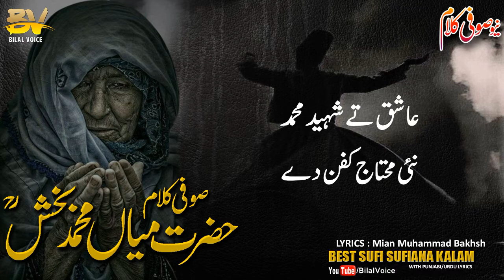Mawan Naal Baharan Sajna | Saif ul Malook | Kalam Sufi Mian Muhammad Bakhsh | Bilalvoice Creation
♪ Title : Mawan Naal Baharan Sajna
♪ Vocalist : Saddam Hussain
♪ Lyrics : Mian Muhammad Bakhsh
♪ Audio : Bilal Voice
♪ Production & Label : Bilal Voice
♪ Producer(BV) : Chaudhry Bilal
♪ Composition : Bilal Voice

ماواں نال بہاراں سجناں بن ماواں کس کاری
ماواں باج محمد بخشا کون کرے غم خواری

ماں دا پیار سمندروں ڈونگا انت کسے نا پایا
ماں دے پیراں تھلے جنت پاک محمد فرمایا

ساری عمر میں سورے گزاری اک دن پیکے جاناں
ماں میری میرے عیب نے کجے سس کجے تاں جاناں

دنیا تے جس دکھ نئی پایا کی آیا کیوں آیا
پچھ بلال اویس دے کولوں کیویں یار منایا

جان منگے تے دیر نا کرئیے اگے یار سجن دے
عاشق تے شہید محمد نئی محتاج کفن دے

We are constantly working hard on making the “Bilal Voice Videos” better and more entertaining for you. We need your constant support to get going. We would love to hear from you.